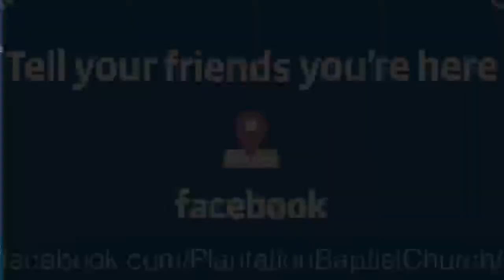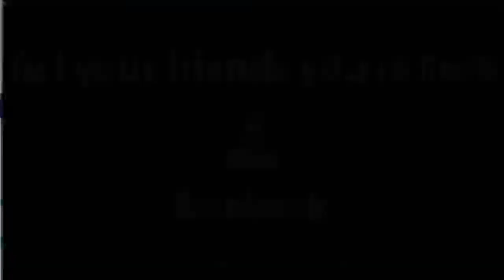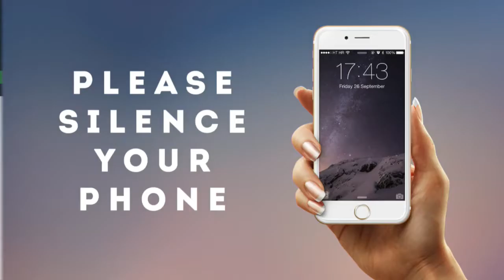181014am Touched & Changed